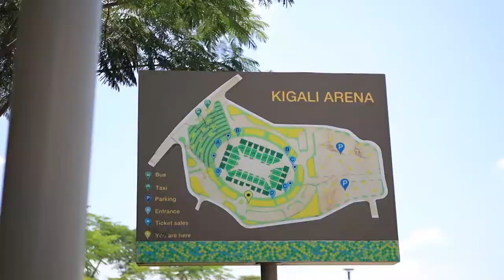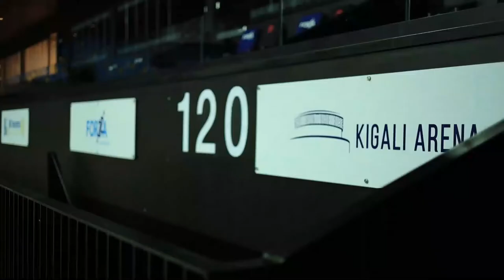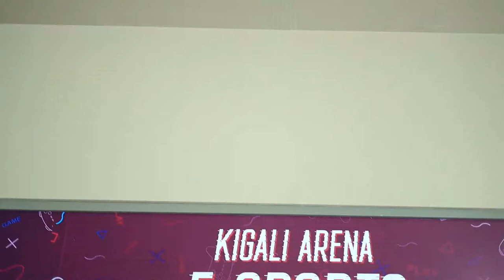Inside the Outstanding +10,000 Capacity Kigali Arena | Only Built in 6 Month